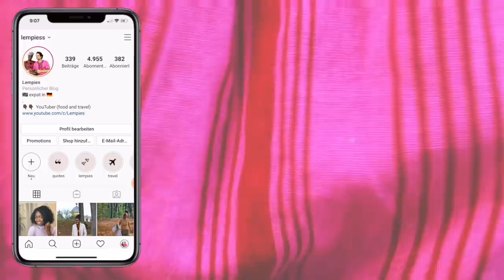THIS IS SCARY | lempies